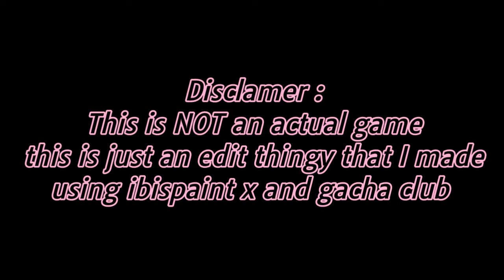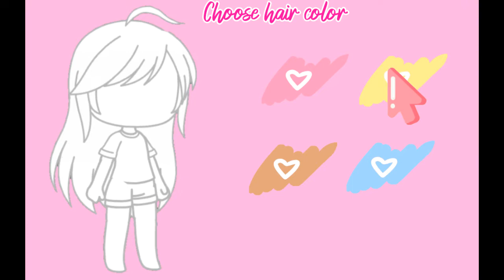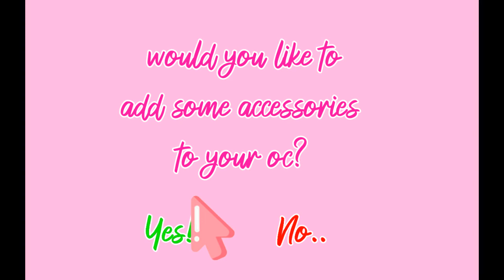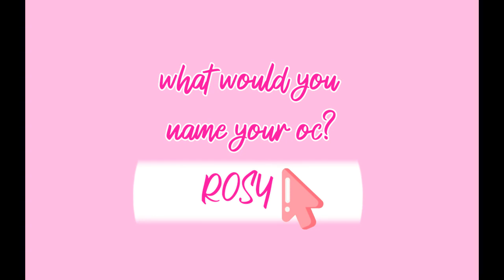Character Creator! 💕💜🌸🍭🍬 || Gacha Club || Jasmine Sweet Girl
okay so, like I said in the disclaimer , this is just an edit and it is not an actual game.
and I had an idea to make this video a while now so here it is! I hope you enjoyed it!! if you did make sure you like, subscribe, and turn on the notifications so you never miss a video!!! and also comment your opinion because your opinions matter to me! (positive ones tho)